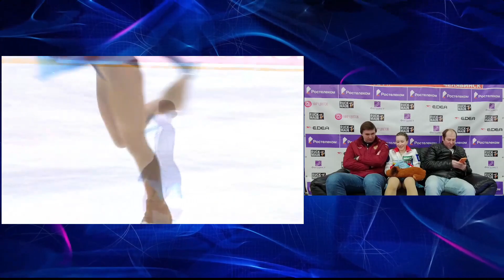Елизавета ЛАБУТИНА / Elizaveta LABUTINA (2009) KMC - SP - competition "In Memory of Romarovsky"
SP SCORE : 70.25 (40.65 + 29.60) , 1ST PLACE

All-Russian competition "In Memory of Romarovsky"
Chelyabinsk, DS "Yunost"
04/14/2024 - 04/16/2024